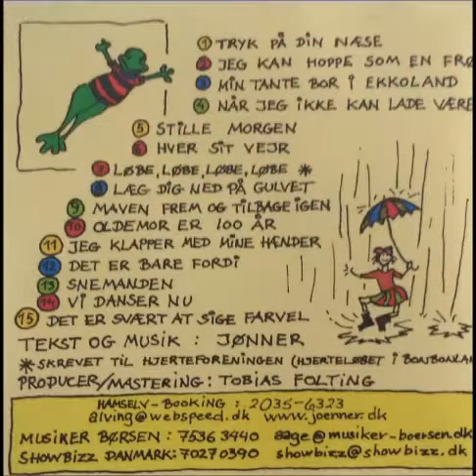JØNNER : Jeg klapper med mine hænder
Jeg klapper med mine hænder
CD : Tryk på din næse (Tewa Music 2007).